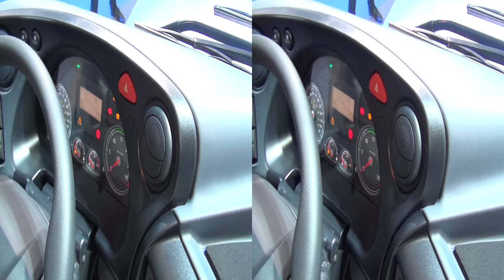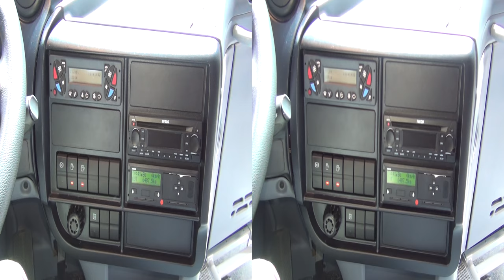Iveco Evadys Bus Exterior and Interior in 3D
2017 Iveco Evadys Bus seen from outside and inside in 3D. Vehicle length 12962 mm. Width 2550 mm. Height 3460 mm. Engine is Cursor 9, Euro 6 - Hi-SCR, 294 kW (400 hp). Max torque 1700 Nm. Transmission Voith 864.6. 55 seats + 1 hostess seat. Air condition with heating. Spacio Line passenger seats. Luggage compartment and storage 12 cubic meters.